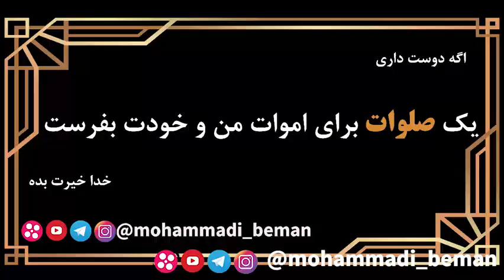استاد رائفی پور : مهاجرت نخبه ها به کانادا